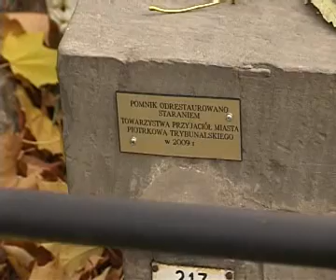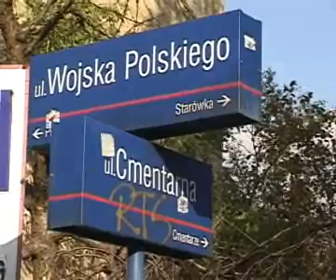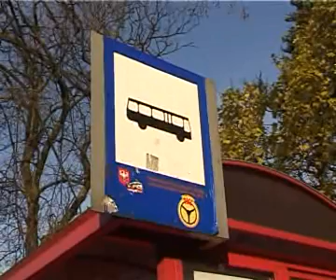29.10.2010 TV Piotrków